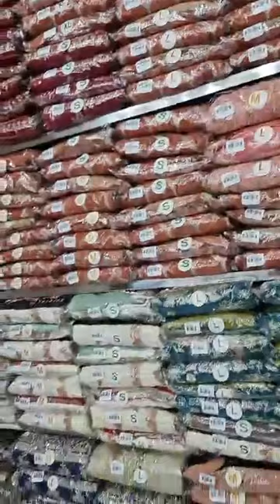Biggest🔥Sale Announced🥳| Totally Leftover❤️Suits | Wedding Collection| BiG📣Sale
In this video AMIR BOUTIQUE presented Biggest🔥Sale Announced🥳| Totally Leftover❤️Suits | Wedding Collection | UptO 45%😍OFF | BiG📣Sale

Don't miss the chance to adorn yourself with the finest designer organza suits and wedding dresses. Be ready to steal the spotlight on your big day with elegance and grace! 💃💍